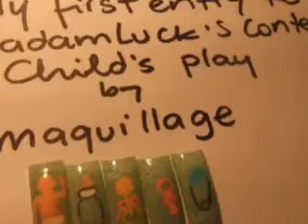My 1st Entry to MadamLuck's Nail Art Contest